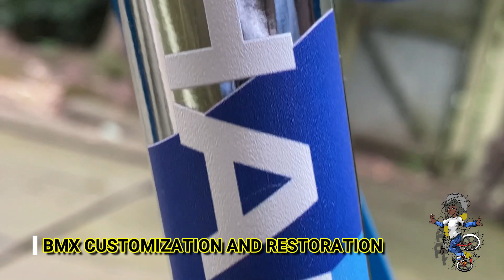80's BEST OF THE BEST [HARO MASTER & HUTCH TRICK STAR]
A PLUS FREESTYLE [APF] is a BMX Customization and Restoration business. 80's best freestyle bmx bikes, the Haro Master and Hutch Trick Star.